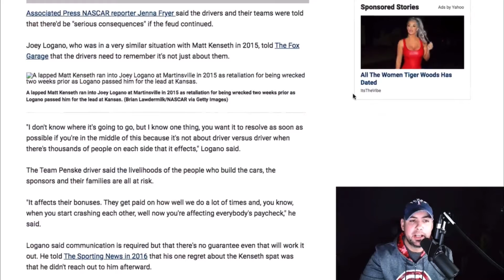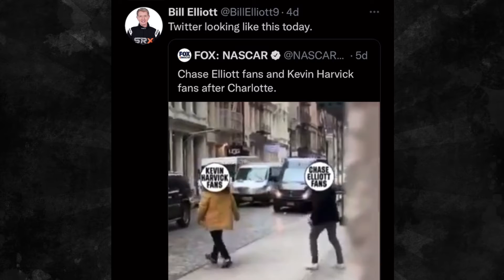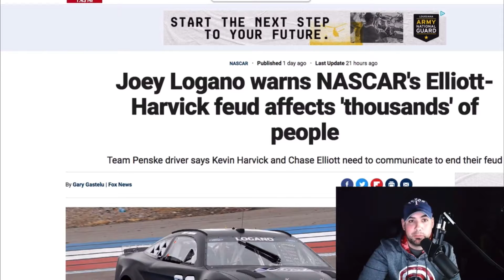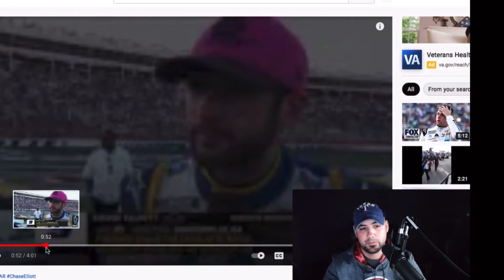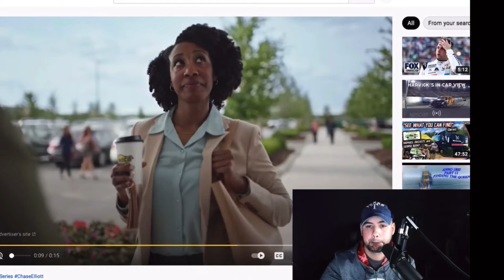NASCAR’s Elliott-Harvick Feud a GOOD THING for the Sport?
Joey Logano warns NASCAR's Elliott-Harvick feud affects 'thousands' of people
Team Penske driver says Kevin Harvick and Chase Elliott need to communicate to end their feud

“I don't know where it's going to go, but I know one thing, you want it to resolve as soon as possible if you're in the middle of this because it's not about driver versus driver when there's thousands of people on each side that it effects," Logano said.

For now, he said he's "just glad I'm not in the middle of" the Elliott-Harvick feud and that he's not worried about it going into Sunday's race at Texas Motor Speedway.